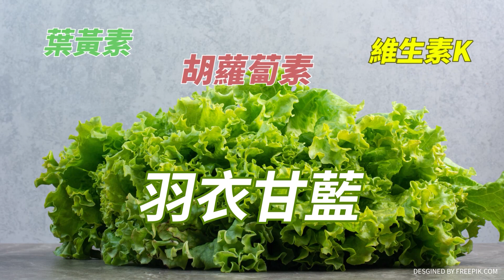【每日必看】罕見!?中天綜合台播新聞宣判"突喊卡" 北高行宣布再開辯論｜衛廣法被架空?NCC拿明朝劍斬清朝官? 20230727 @中天新聞CtiNews​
中天綜合台申請播出早中晚
三節新聞與一個政論節目
遭到NCC以不符合換照營運計畫要求
也難防大股東介入新聞製播為由駁回
案經台北高等行政法院審理原本今天宣判出爐
但卻突然"喊卡"
北高行宣布再開"辯論"
情況相當罕見